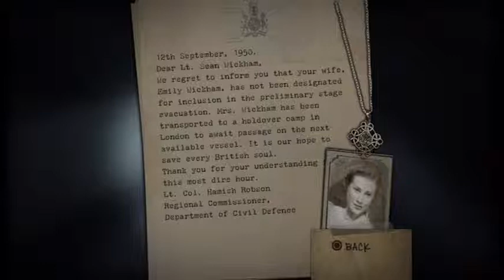Resistance: Fall of Man - On the Ice - Part 28 [No Commentary]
I wonder how did Cartwright captured the last Stalker back in Southern Command?